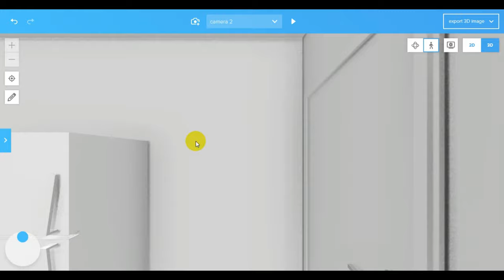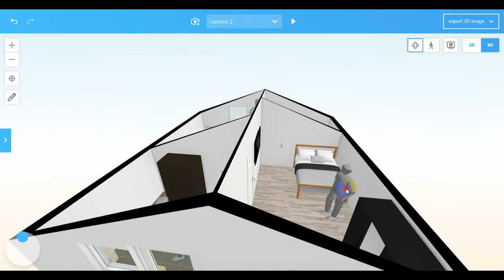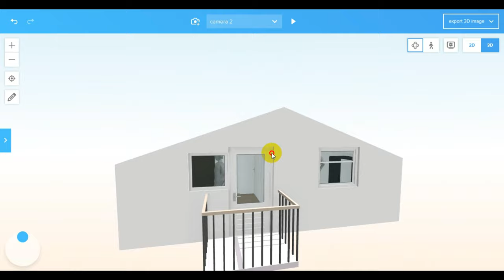Amenajare Mansarda: Cea mai mare provocare a mea de pana acum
Ma pregatesc sa incep lucrarile la amenajarea mansardei. Asa ca in acest video o sa vedeti cu ce probleme ma confrunt, de ce planul intial nu mai poate fi respectat, ce plan nou mi-am facut, ce materiale mai imi trebuie si care vor fi operatiunile ce trebuie facute pentru amenajarea locuibila a mansardei.

TAG-uri:
amenajare mansarda
compartimentare mansarda
montaj lambriu
lambriu lemn interior
montaj vata
montaj usi
izolare mansarda